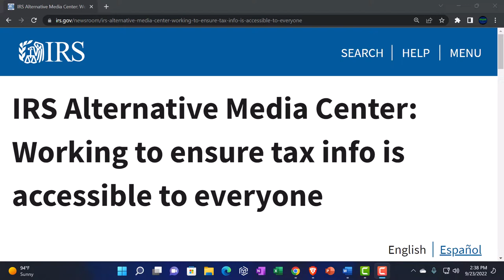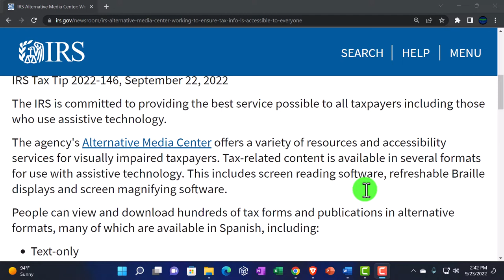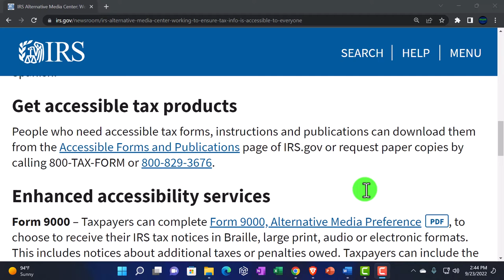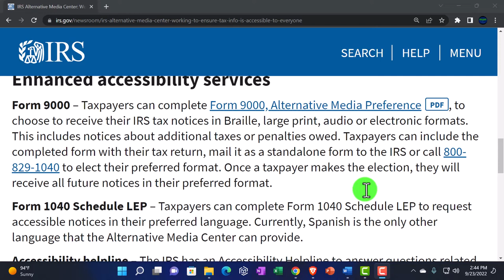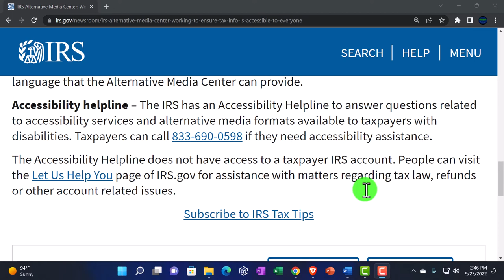IRS Alternative Media Center: Working to ensure tax info is accessible to everyone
The IRS is committed to providing the best service possible to all taxpayers including those who use assistive technology.

The agency's Alternative Media Center offers a variety of resources and accessibility services for visually impaired taxpayers. Tax-related content is available in several formats for use with assistive technology. This includes screen reading software, refreshable Braille displays and screen magnifying software.

People can view and download hundreds of tax forms and publications in alternative formats, many of which are available in Spanish, including:

Text-only
Braille ready files
Browser-friendly HTML
Accessible PDF
Large print PDF
The AMC is working to make IRS resources as accessible as possible. However, not every product is available in every format. Large print products are available in a variety of languages. Right now, Braille and accessible PDFs are only available in English and Spanish.

Get accessible tax products
People who need accessible tax forms, instructions and publications can download them from the Accessible Forms and Publications page of IRS.gov or request paper copies by calling 800-TAX-FORM or .

Enhanced accessibility services
Form 9000 – Taxpayers can complete Form 9000, Alternative Media PreferencePDF, to choose to receive their IRS tax notices in Braille, large print, audio or electronic formats. This includes notices about additional taxes or penalties owed. Taxpayers can include the completed form with their tax return, mail it as a standalone form to the IRS or call to elect their preferred format. Once a taxpayer makes the election, they will receive all future notices in their preferred format.

Form 1040 Schedule LEP – Taxpayers can complete Form 1040 Schedule LEP to request accessible notices in their preferred language. Currently, Spanish is the only other language that the Alternative Media Center can provide.

Accessibility helpline – The IRS has an Accessibility Helpline to answer questions related to accessibility services and alternative media formats available to taxpayers with disabilities.

The Accessibility Helpline does not have access to a taxpayer IRS account. People can visit the Let Us Help You page of IRS.gov for assistance with matters regarding tax law, refunds or other account related issues.